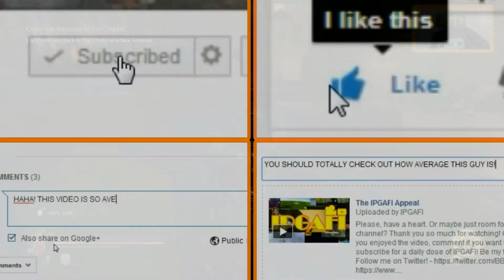GLITCH_IN_THE_MATRIX | #10 | Lords of the Fallen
This is the early stages of a two part glitch o'rama!

Awesome music by: "Trepalium" - "Usual Crap"